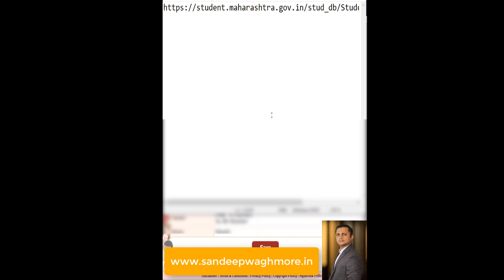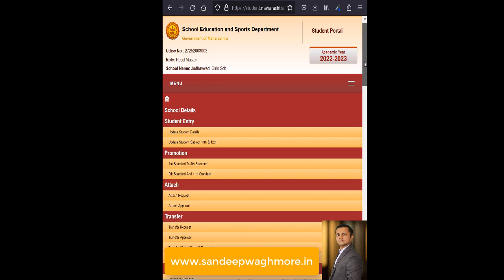सरल मध्ये मोबाईलवर मेनू आणण्याची सोपी ट्रिक । Saral menu problem Solve